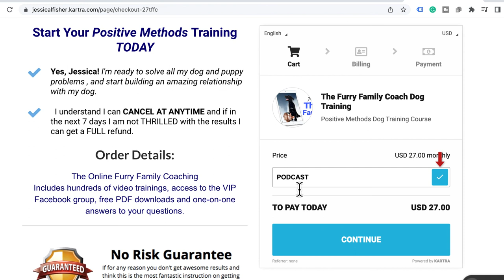Where Do Your Dog Treats Come From?